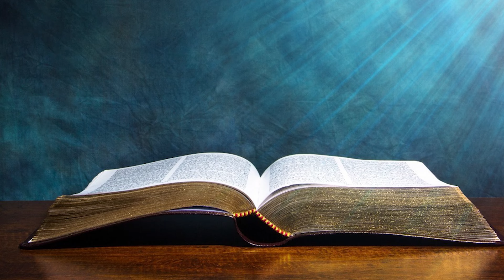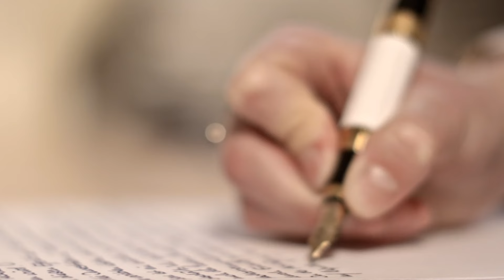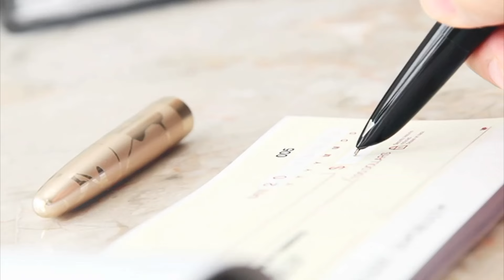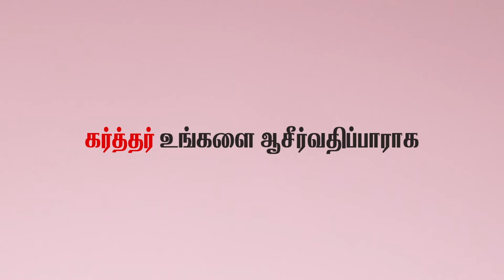May 2024 Promise